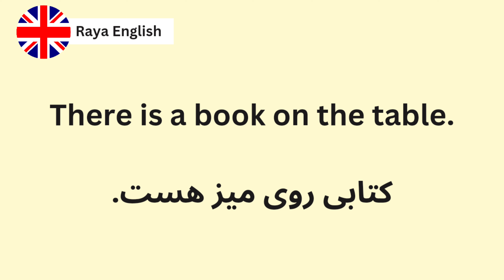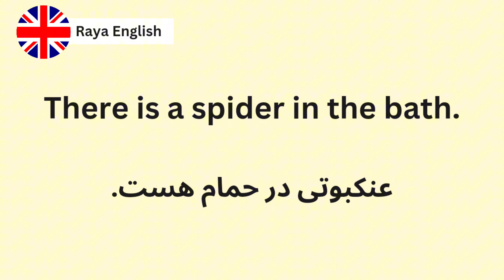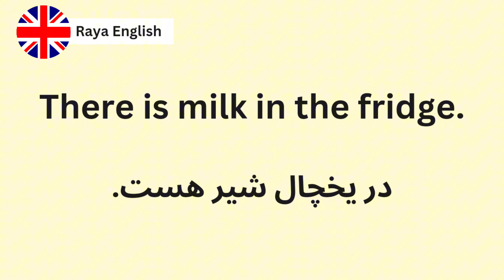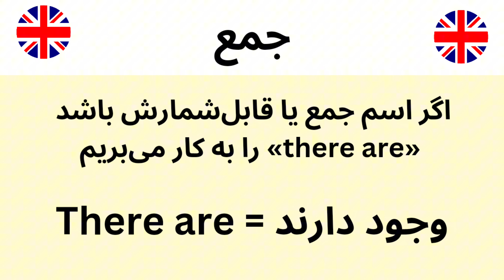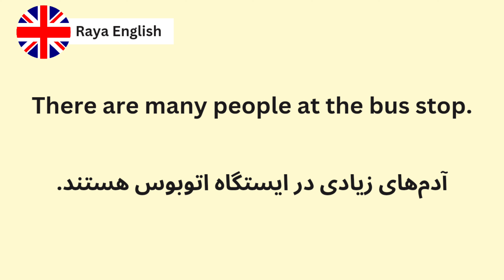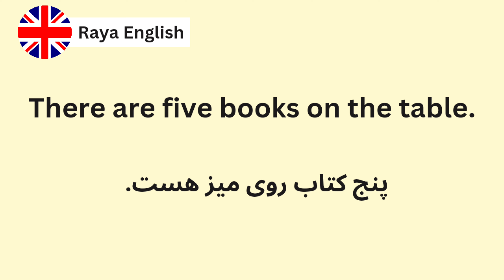آموزش انگلیسی در ۳۰ روز (جمله سازی در زبان انگلیسی) | درس 16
آموزش ساختار جمله سازی در زبان انگلیسی و آموزش زبان انگلیسی در ۳۰ روز | درس شانزدهم:
آیا می‌خواهید در ۳۰ روز زبان انگلیسی را یاد بگیرید؟ این ویدیو به شما کمک می‌کند! 🌟
در این ویدیو:
- آموزش کامل ساختار جمله سازی در زبان انگلیسی
از جملات ساده تا پیچیده.
- نکات و ترفندهایی برای یادگیری انگلیسی سریع‌تر و مؤثرتر.
- **تمرینات عملی** برای تقویت مهارت‌های انگلیسی شما.

🎯 مناسب برای مبتدیان و کسانی که می‌خواهند دانش خود را بهبود ببخشند.

به ما بپیوندید و سفرتان به دنیای زبان انگلیسی را آغاز کنید!

نظرها و سوالاتتون رو در بخش کامنت‌ها بنویسید. ما همیشه منتظر نظرات شما هستیم!